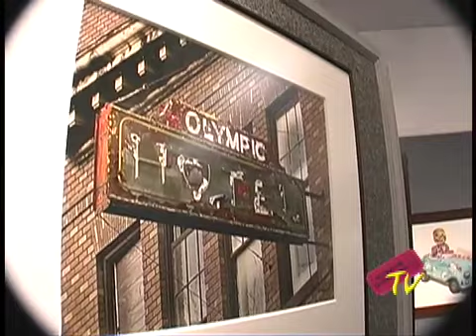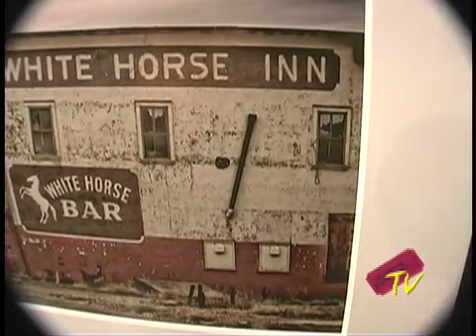Section One TV 0904 "Art Source Gallery" (Part 1)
This is the 50th Episode of "Section One TV!"

A visit to the Art Source Gallery in Boise, Idaho, for their national juried art exhibition.

Anne E. Watson-Sorensen

Joseph L. Puente

Maria G. Essig
John B. Kirby